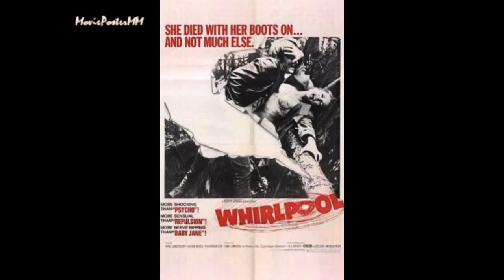José Ramón Larraz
Filmography - 1970: Whirlpool. 1971: Deviation. 1972: La casa de las muertas vivientes; Judas... ¡Toma tus monedas!. 1973: La muerte incierta. 1974: Vampyres; Emma, puertas oscuras; Symptoms; Scream... and Die!. 1977: El mirón; Luto riguroso; El fin de la inocencia. 1978: La ocasión; La visita del vicio; Cartas de amor de una monja. 1979: The Golden Lady; El periscopio. 1980: Estigma. 1981: Las alumnas de madame Olga; La momia nacional. 1982: Los ritos sexuales del diablo. 1983: Polvos mágicos; Juana la Loca... de vez en cuando. 1987: Descanse en piezas. 1988: Al filo del hacha. 1990: Deadly Manor. 1992: Sevilla Connection. 1994: Una chica entre un millón. 2011: On Vampyres and Other Symptoms. 2013: Spanish Horror.